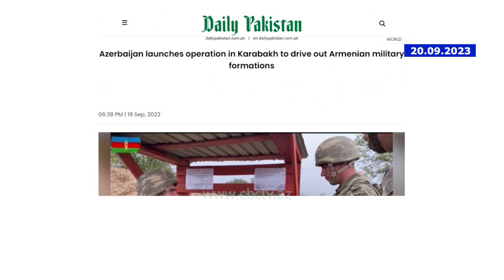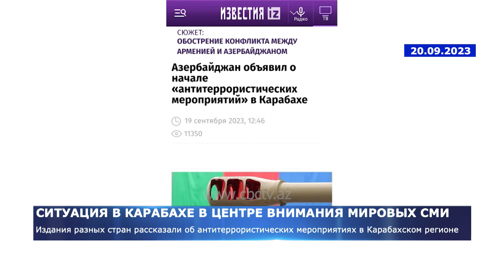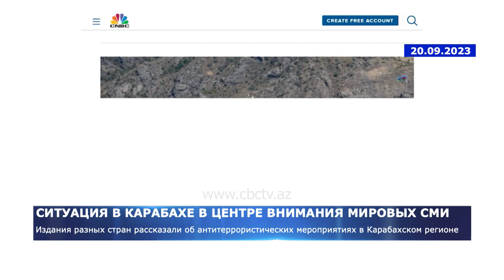Сепаратисты в Карабахе сдаются/Итоги Каспийского медиафорума